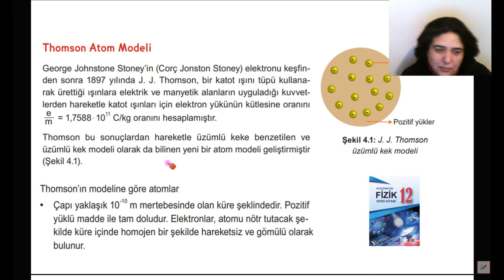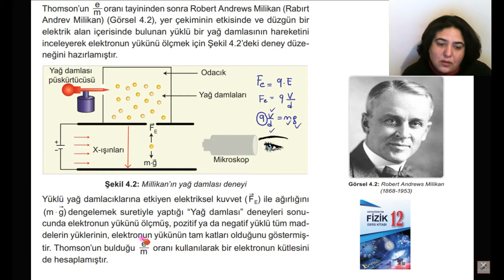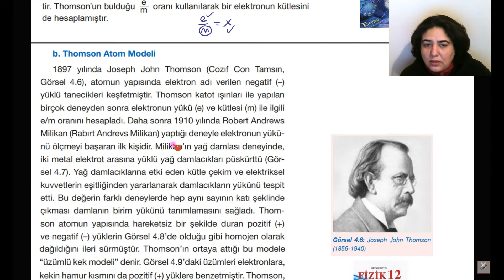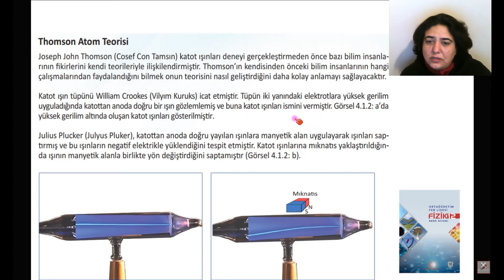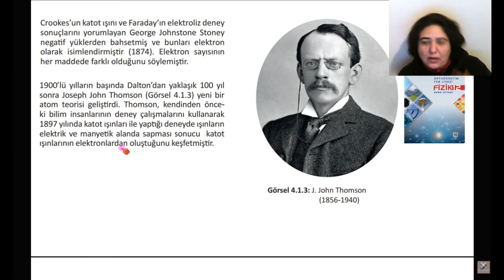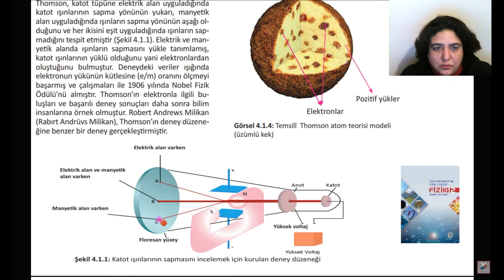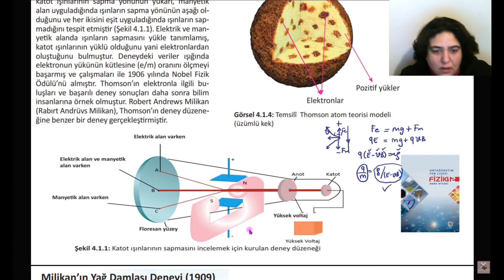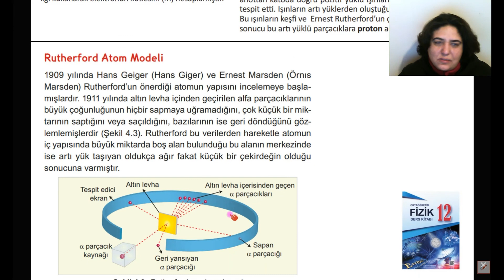4-2.Ders | Thomson Atom Modeli + Milikan Yağ Damlası Deneyi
1- Harvard Üniversitesi'nden sertifika alabileceğiniz 55 alanda ücretsiz online kurslar

2- Türkiye'de yayınlanan ve yayınlanmış olan gazetelerin geçmişten günümüze tüm sayılarına ulaşabileceğiniz bir platform

4- Milli kütüphane arşivindeki tüm taş plaklara ses dosyası olarak ulaşabileceğiniz bir platform

5- Nasa'nın uzay ile ilgili keşiflerini ve fotoğraflarını bulabileceğiniz online arşivi

6- Abd Meclis Kütüphanesi, 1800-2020 yılları arasında dünya üzerinde çekilmiş milyonlarca fotoğrafa ulaşabilirsiniz

7- yüz binlerce resim, çizim, karikatür ve görseli konularına göre arayabileceğiniz büyük bir arşiv

10- İbb'ye ait Taksim kütüphanesindeki binlerce esere ücretsiz olarak ulaşıp, okuyabilirsiniz

11- Sultan 2. Abdulhamit'in fotoğraf arşivi

12- Geçmişten bugüne çizilmiş tüm haritalara ulaşabileceğiniz bir arşiv

13- Birleşmiş Milletler bünyesinde yayınlanan tüm eserlere ulaşabileceğiniz bir arşiv

15- Türkiye'deki tüm yer isimlerinin tarihi, eski adları ve değişimlerini inceleyebileceğiniz bir platform

16- Çekilmiş tüm filmlerin çarpıcı sahnelerinin olduğu bir arşiv

17- New York Metropolitan Operası, her gün eski bir performansı ücretsiz olarak erişime açıyor

19- Telifsiz film, kitap, makale, fotoğraf arşivi

20- Antik Yunan, Mısır, Çin ve Asya üzerine yazılmış binlerce esere ulaşabileceğiniz bir platform

21- Marmara Üniversitesi'ndeki nadide eserlere online olarak ulaşabileceğiniz platform

24- Her dilden birçok konuda makalelere, eserlere ulaşabileceğiniz dünyanın en büyük online kütüphanelerinden biri

25- Telif süresi dolmuş tüm eserlere e- kitap olarak ulaşabileceğiniz bir site

27- Ücretsiz sesli kitap arşivi

28- ABD ulusal kütüphanesi

29- hem sesli hem yazılı olarak abd de görülen tüm dava kayıtlarına erişilebiliyor... inanılmaz bir site